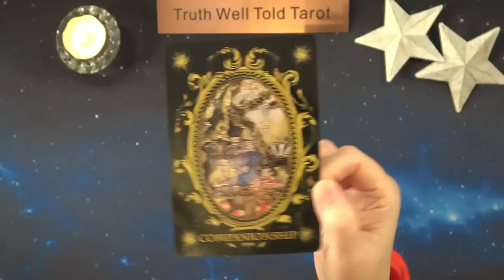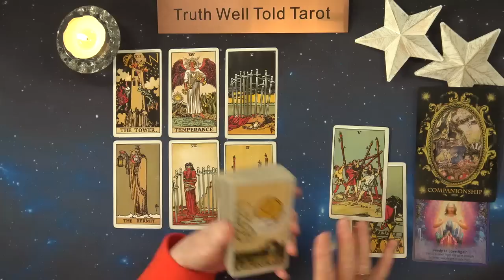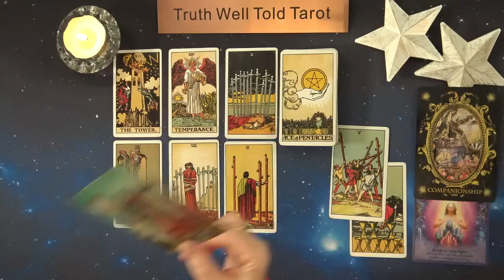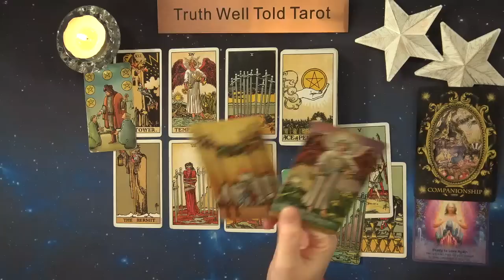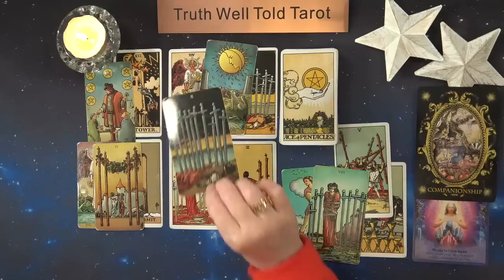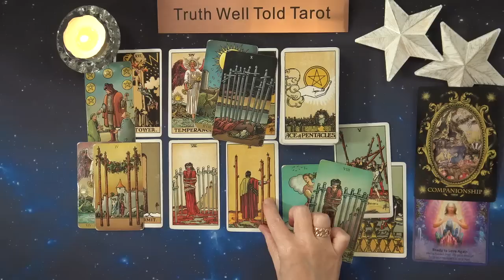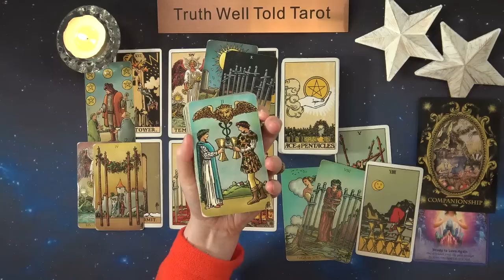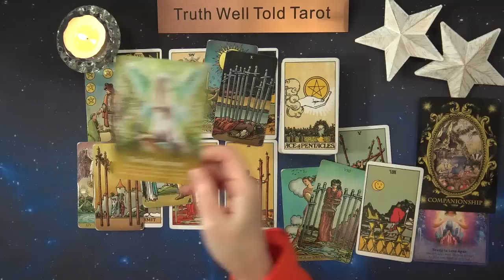ARIES WEEKLY TAROT "YES THERE IS SOMEONE NEW AFTER AN ENDING ARIES" December 19th to 25th 2022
Aries Weekly Tarot Reading 💖

Andrea xx

Aries Weekly Tarot Reading x